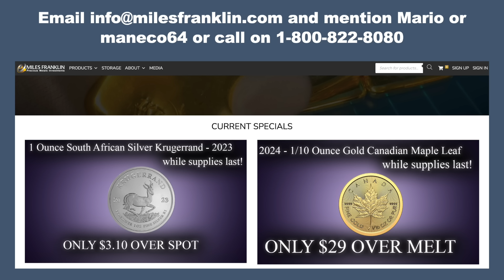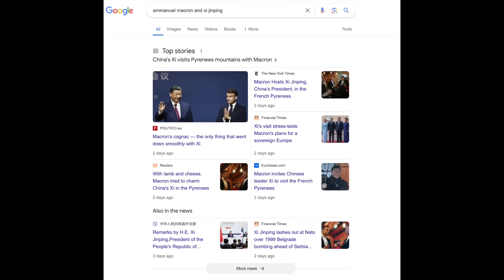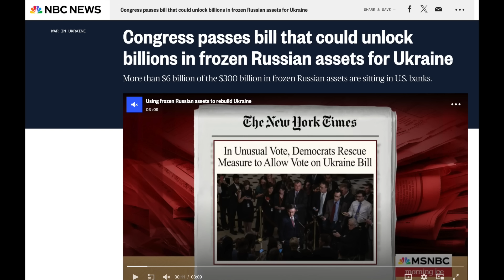West Shooting Itself in the Foot As EU to Confiscate Billions From Russia.